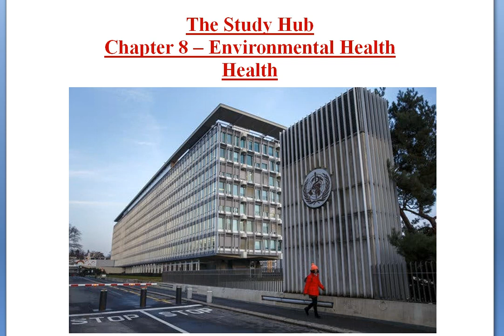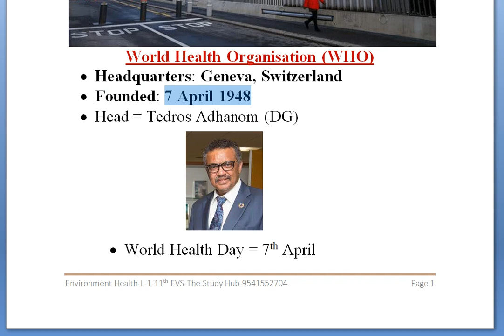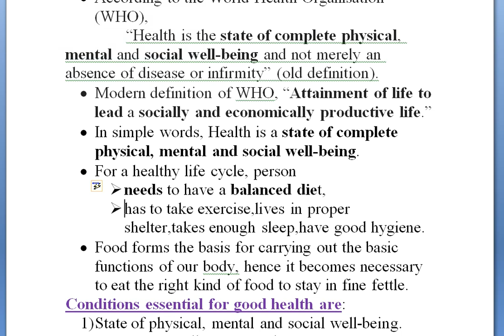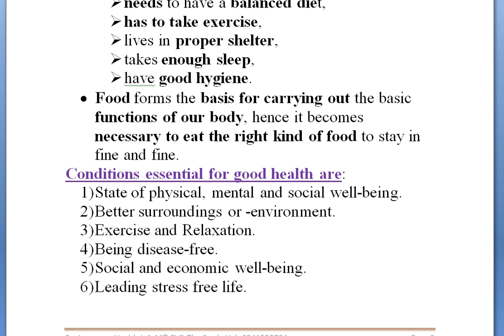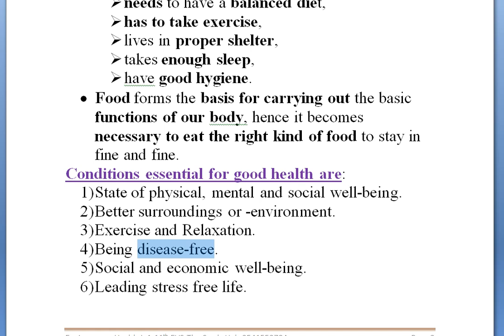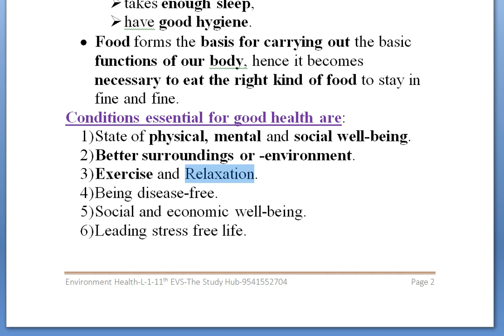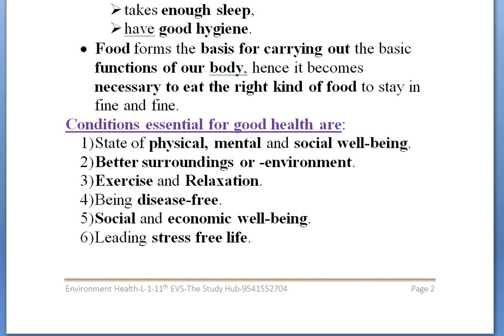Health Environmental Health L 1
11th 12th NEET AIIMS B.Sc. BA M.Sc NET SET JKSSB JKPSC SSC UPSC and Defence Exams